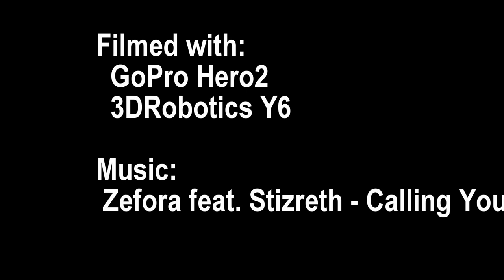Mt. Diablo climbing and flying - boy scout rock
Aerial footage of Rock Climbing at Mt Diablo - Boy Scout Rock.  Shot by drone with 3DRobotics Y6 and GoPro Hero2